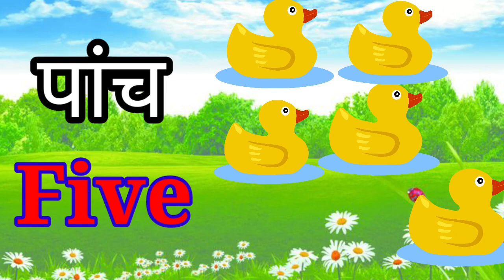Simple Counting| 1to10 counting with pictures|Primary education|kids educational videos